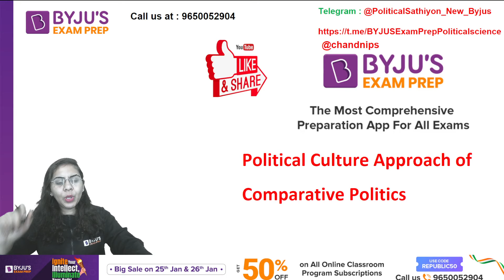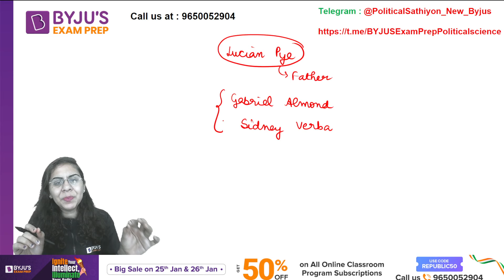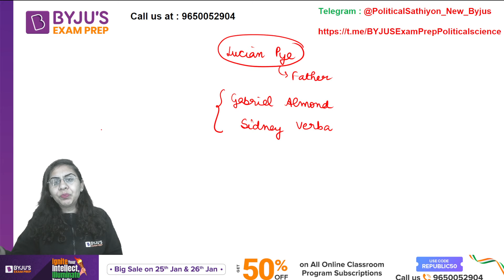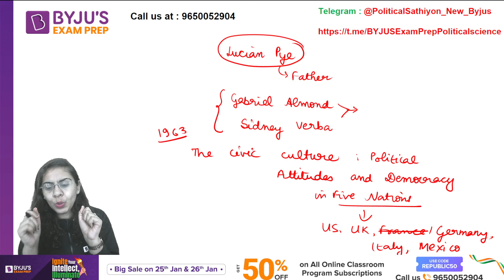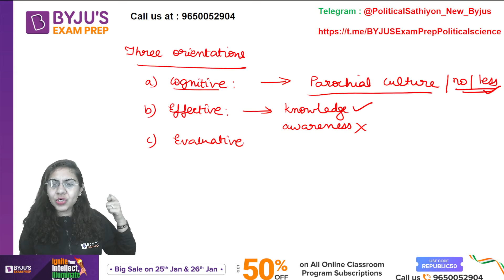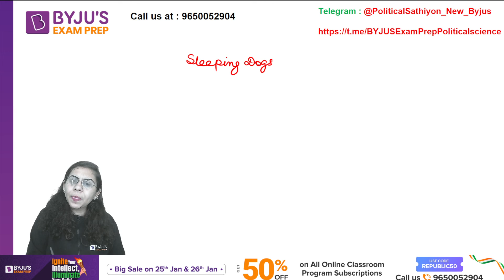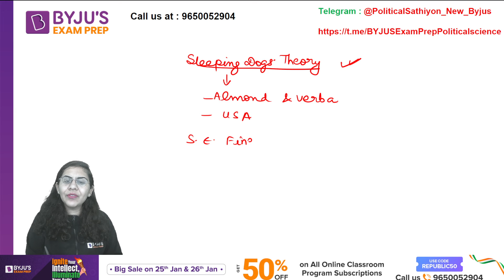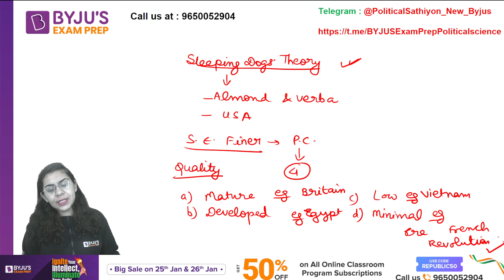UGC NET JUNE 2024 | Political Science | Political Culture Approach to Comparative Politics | Chandni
In this video you will know  UGC NET JUNE 2024 | Political Science | Political Culture Approach to Comparative Politics | Chandni. BYJU'S Exam Prep UGC NET is the most comprehensive exam preparation platform for UGC NET Exams Preparation.

Ace UGC NET Exam with BYJU'S EXAM PREP Through LIVE Classes & Notes

2,100+ Selections Given by BYJU’S Exam Prep in UGC NET Till Date, Watch out Their Success Journey Here